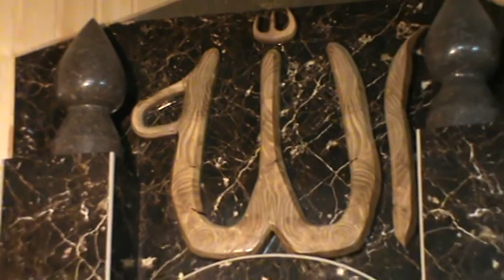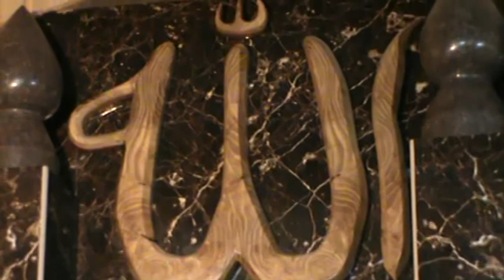Nardaran Xanım Fatiməyi-Zəhra məscidində Hacı Əlihüseyn Muhərrəm ayı moizələrindən-4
Nardaranpiri.com: Nardaran Xanım Fatimeyi- Zəhra məscidində ilahiyyatçı-alim, ruhani Hacı Əlihüseyn Nuriyevin Muhərrəm ayı moizələrindən - 4.